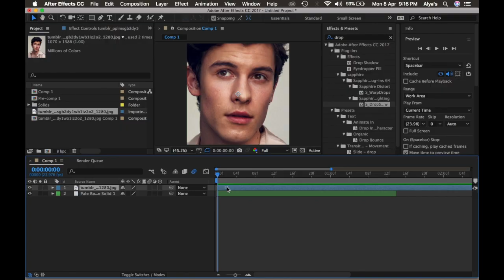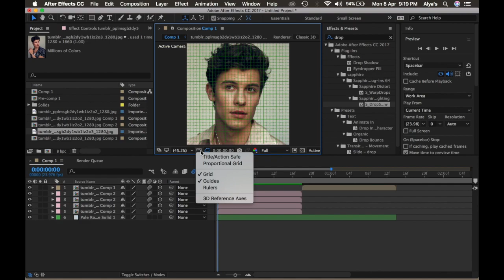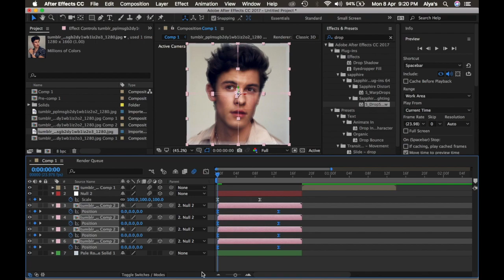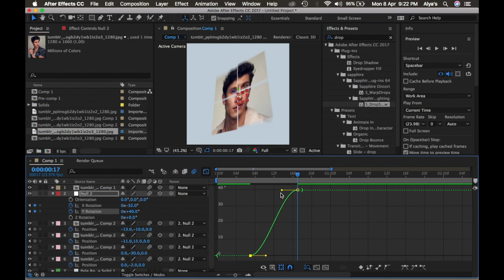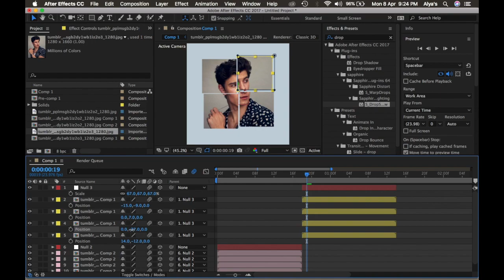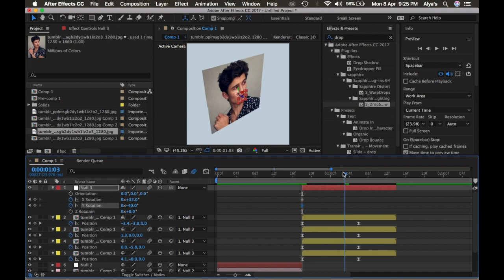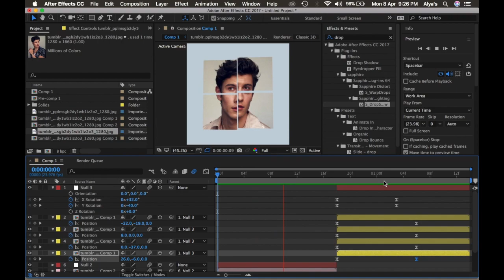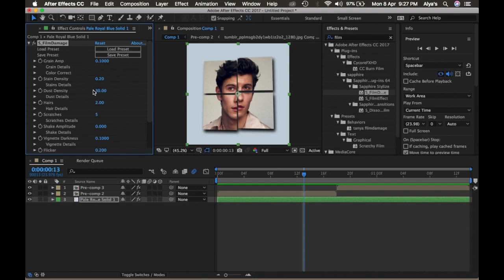square tile - ae tutorial